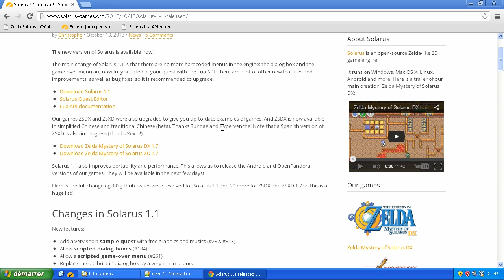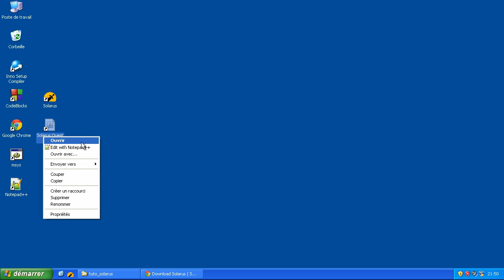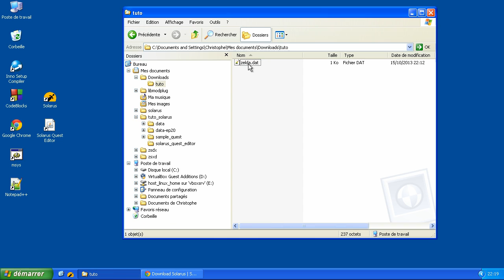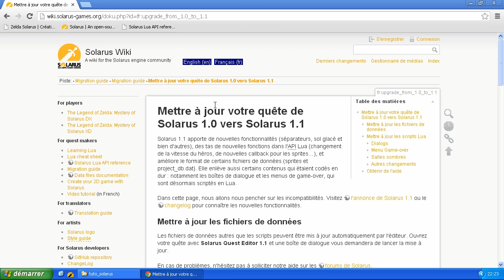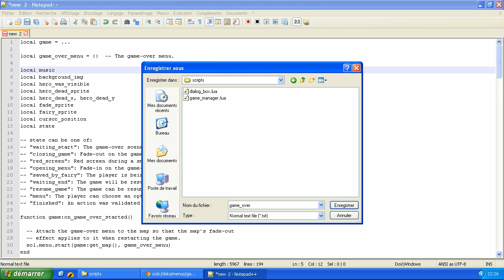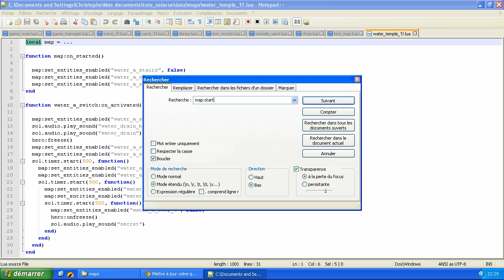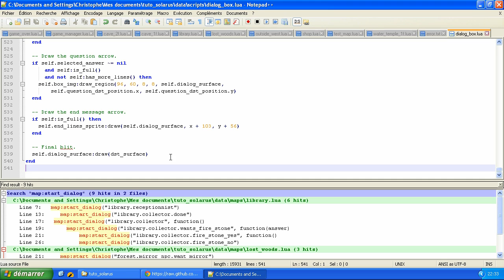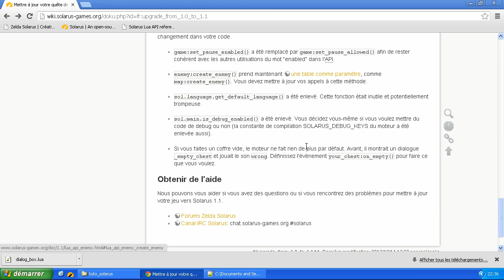Tutoriel : Créez votre jeu avec Solarus 1.1 - E21 (ancienne version) : Mettre à jour votre quête